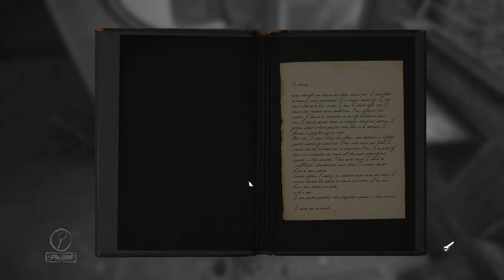Mevrouw weet u de weg!! - Layers of Fear - Aflevering #9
Hi! Mijn naam is Wes . ook bekend als The Wolfe Gamer . Ik maak elke Dinsdag en Donderdag een leuke game afleveringen zo als
Counter Strike Global Offensive / Minecraft Skywars / Ark survival evolved / Battlefield 1 / Mafia 3 / Layers of Fear / Watch dogs 2 /  of een ander leuk game die je leuk vinden om te zien op mijn YouTube Kanaal .

Hoop dat jullie toch deze aflevering leuk vinden ?

En vergeet niet om !!!

✔ Duimpje omhoog
✔ Favoriet
✔ Opmerking

Laat me in de opmerkingen hier onder weten wat jij wild zien in de volgende game aflevering  . en vergeet niet om een like achter te laten .